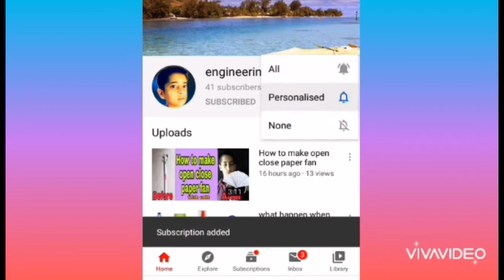SHOWPIECE. How to make showpiece water glass.